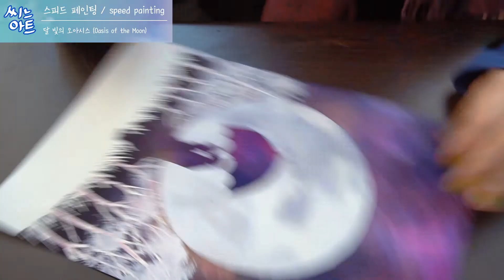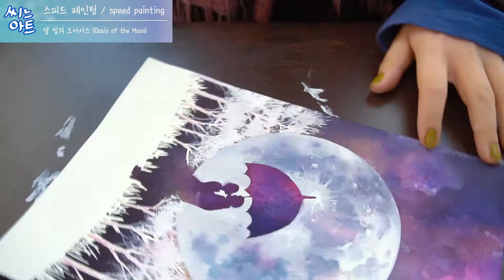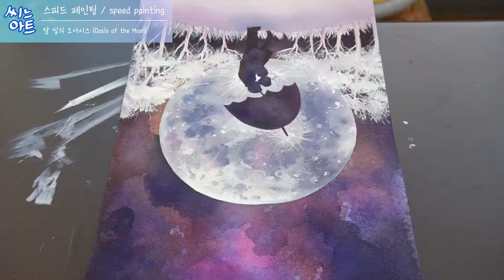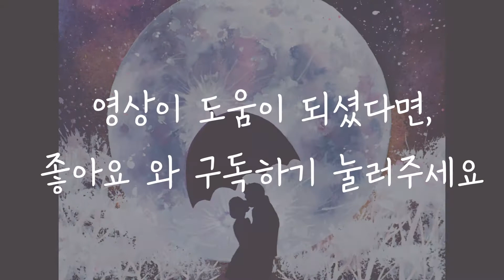[일러스트] 달 빛의 오아시스 (Oasis of the Moon) │Watercolor speed painting │ 수채화 일러스트 스피드 페인팅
안녕하세요. 씨느입니다.
오늘은 일러스트 작품을 그리는 과정을 재미있게 보여드리려고 합니다.

그냥 올리는 영상이라, 따로 날짜가 정해져 있지 않습니다.